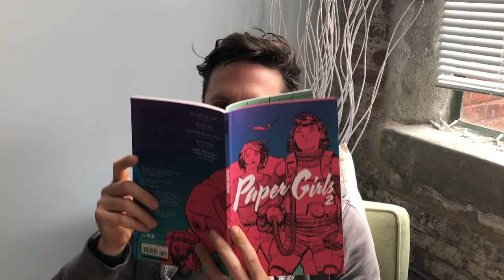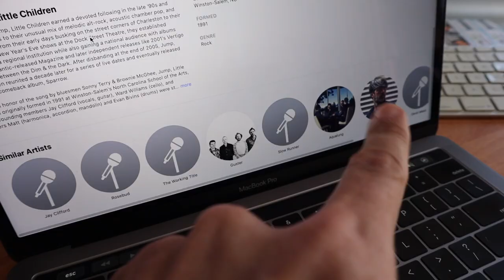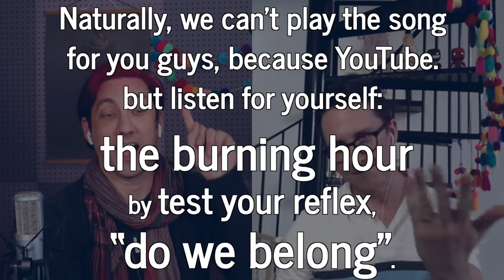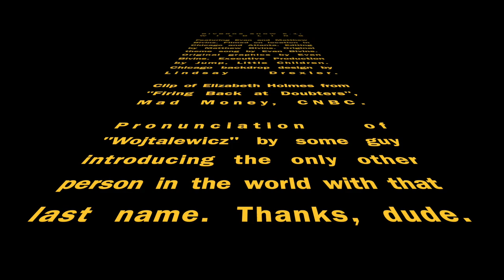BivBros e1: The Wildling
Welcome to The BivBros Show!

Matthew and Evan Bivins no longer live in the same city, but that's not going to stop them from getting together to talk about music, comics, movies, and generally nerdy things.

In this first episode, the Brothers play a game called "d6 Degrees of Jump, Little Children", and use "dragon dice" to randomize their chances of hearing some brand new music.